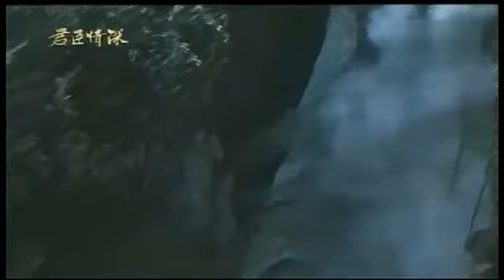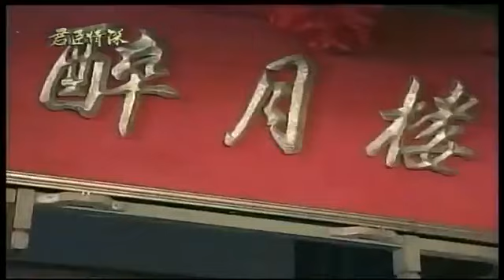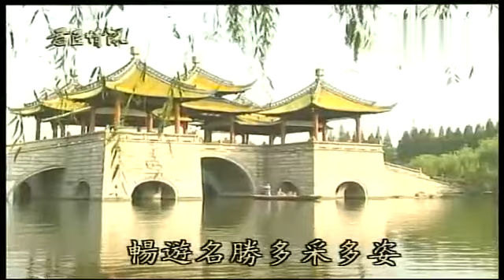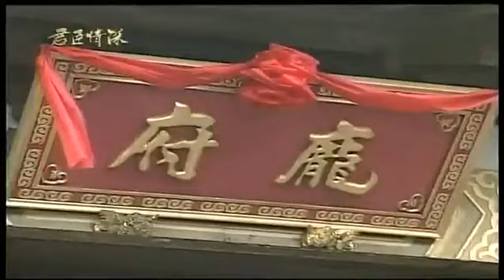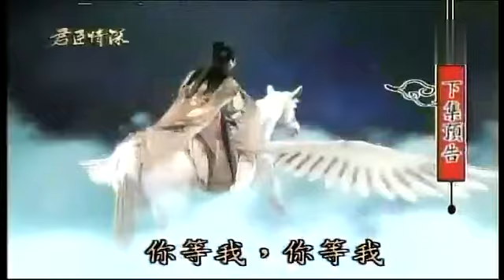歌仔戏电视剧 君臣情深（陈亚兰 杨丽花）4